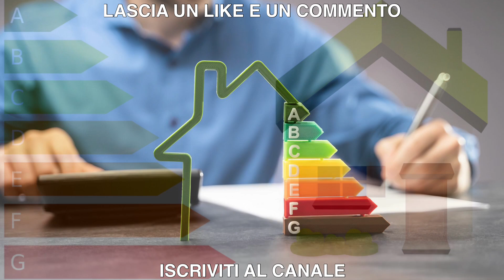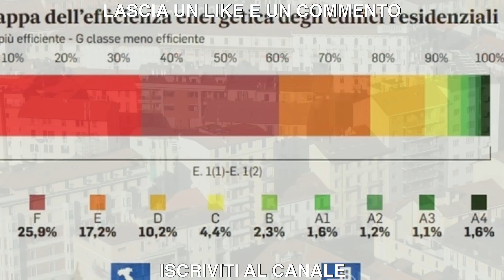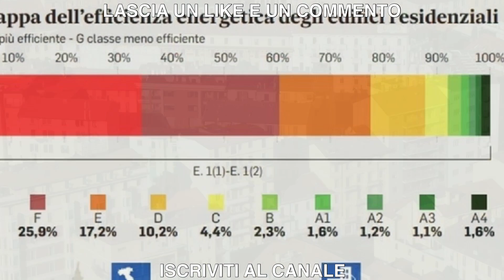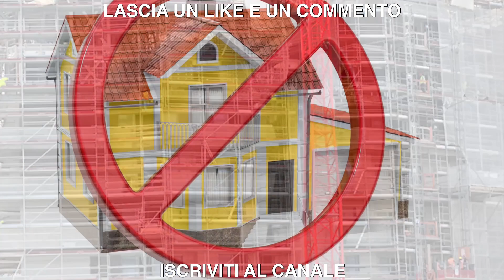Via libera Dell’Europa alle case green: cosa rischia l’Italia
DESCRIZIONE VIDEO: Il Parlamento europeo ha approvato la direttiva sulla casa "green" e l'efficienza energetica degli edifici, che prescriverà agli Stati membri obiettivi di ristrutturazione degli immobili residenziali e non, al fine di aumentarne l'efficienza energetica entro il prossimo decennio. Gli edifici sono classificati per impatto ambientale su una scala che va da A a G, con l'obiettivo di raggiungere almeno la classe di prestazione energetica E entro il 2030 e D entro il 2033. Tutti i deputati italiani dei tre partiti di centrodestra facenti parte della coalizione di governo hanno votato contro la direttiva. La direttiva è stata approvata con 343 voti favorevoli, 216 contrari e 78 astenuti e ora la Commissione è autorizzata ad avviare trattative con il Consiglio, cioè gli Stati, per portare a compimento l'entrata in vigore della direttiva.